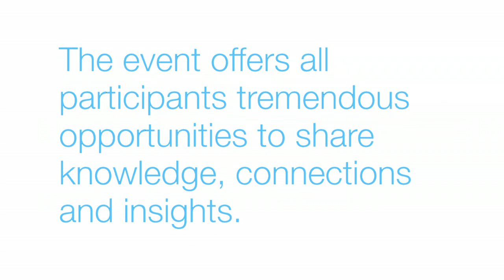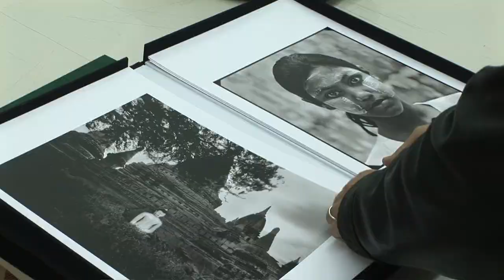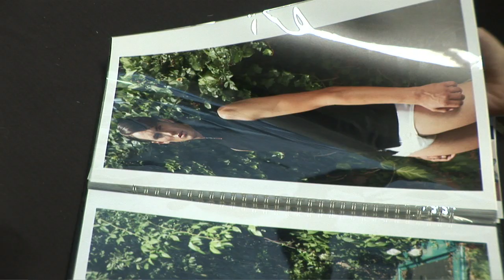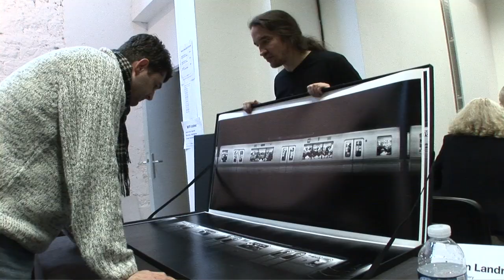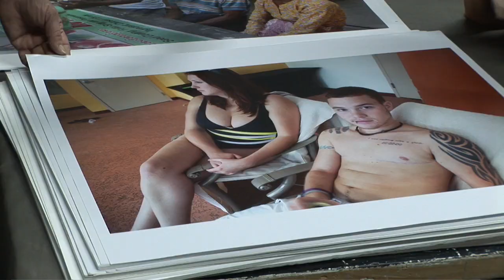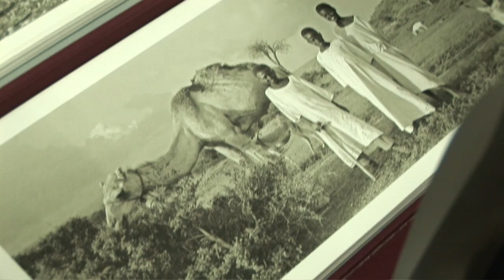Spéos hosts Lens Culture FotoFest Paris 2010, at Spéos Paris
48 international photography experts,
170 photographers from all over the world, in the Photography School Spéos.
Vibrant exchanges of art, ideas, inspiration and opportunities
With Lensculture, Fotofest, and the support of Paris-Photo and the Photography School Spéos. Film by Alain Beulé.